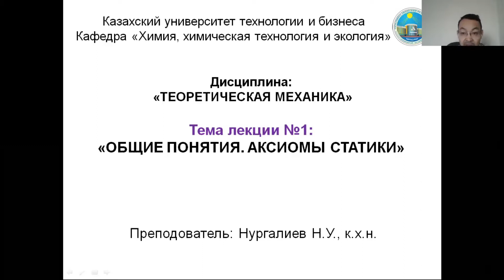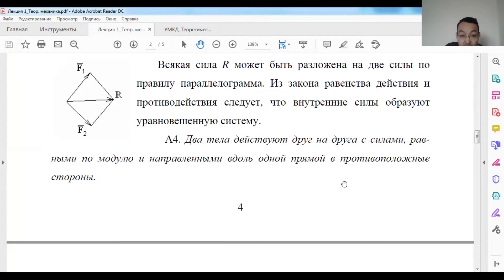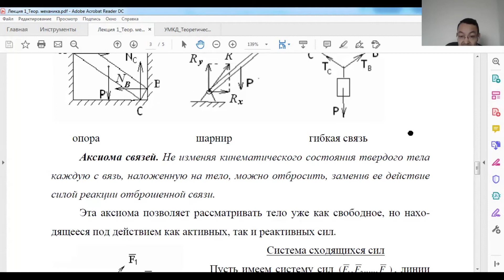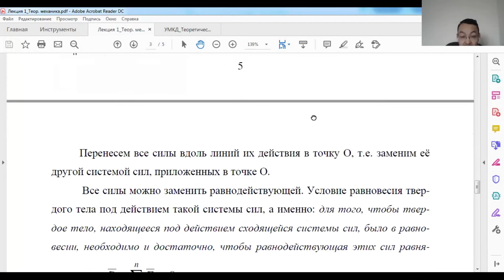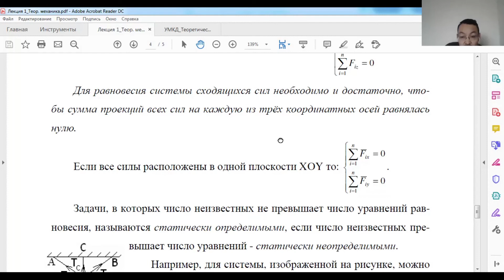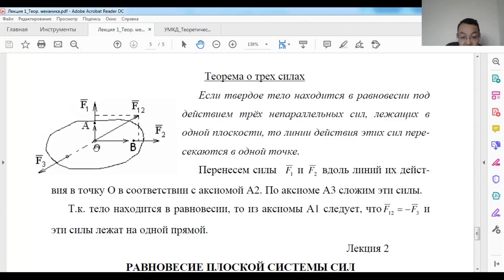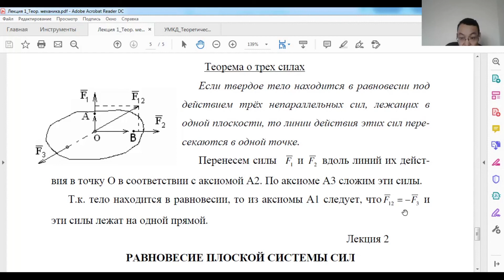КазУТБ - ХХТиЭ - Теоретическая механика - лекция 1 - рус